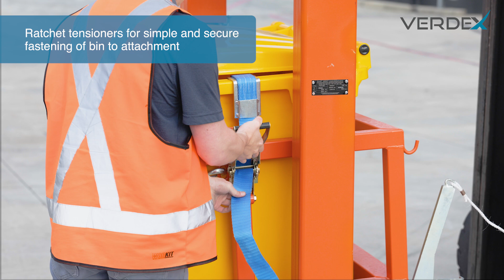Pull Cord Bin Tipper by Verdex (suits 660L & 1100L Bins)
The Pull Cord Wheelie Bin Tipper by Verdex is designed for 660 and 1100 litre bins is a specialised lifting and tipping device used to safely and efficiently empty large wheelie bins into larger waste containers, skips, or compactors.

These tippers are commonly used in industries such as waste management, recycling, and facilities management, where manual handling of heavy bins is impractical or unsafe.

Allows 160° rotation of a 660 or 1100 litre wheelie bin
Suitable for operation with a forklift or overhead crane
Pull cord tipping action activated at a safe distance by operator
Shock absorber controls tipping forces
Ratchet tensioners for simple and secure fastening of bin to attachment
Enamel paint finish

Equipping workplaces since 1985.